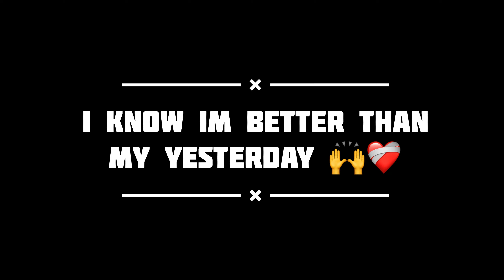𝗧𝗿𝘂𝘀𝘁 𝗠𝗲 !! 𝗜’𝗺 𝗕𝗲𝘁𝘁𝗲𝗿 𝗧𝗵𝗮𝗻 𝗠𝗮𝗱𝗱𝘆 𝗽𝗹𝗮𝘆𝘇 😂🔥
Tdm Tournament Player Challenge vluse mange rigit ilaster
Tdm King
Star Captain AN Vs Star
Captain nstTOFAN
Tdm Plaver
Ipad Player nstTOFAN Tdm Player
1v1 Tdm
1v1 Tdm Plaver
1v1 With Hunt Mamba The real power of Android
The real power of ho+extreme
40 Fps Challenge Accepted
40 Fps
40 Fps challenge me
40 Fps player challenge me
20 fps player challenge me
20 fps God
20 fps player shocked me
This 20 fos plaver like Jonathan
40 Fps challenge me
40 Fps player challenge me
20 fps player challenge me
20 fps God
20 fps plaver shocked me This 20 fps player like Jonathan
20 fps or hacker undefeated player
1v1 with competitive player tdm player challenge me undefeated player got demotivated
1 challenge the best indian bgmi player the impossible 1v 1 challenge against top tdm player iphone player called me hacker current baba yt challenge me iphone 14 90 fps player challenge me iphone 14 pro max player challenge me current baba y fastest tdm player
am I the fastest tom player?
1 v1 with current baba yt
1 v1 with pro YouTuber always believe in your aim the impossible 1v1 challenge 1v1 against 6 kd pro t1 player conquer pro player challenge me for 1v1 tdm am I the fastest tdm player?
1 v1 with current baba yt
1 v1 with pro YouTuber always believe in your aim the impossible 1v1 challenge
1v1 against 6 kd pro t1 player conquer pro player challenge me for 1v1 tdm best close range player
competitive player challenge me for 1v1 dm
1v1 with pro YouTuber
the real power of Jonathan gaming control the real power of iphone r thumbnail tutorial
Viral thumbnail video jonathan gaming control
Jonathan gaming Jonathan pan soul
Jonathan control code
Jonathan
Jonathan sensitivity
Jonathan gaming sensitivity
Jonathan team
best sensitivity for pub mobile zero recoil sensitivity pub mobile best sensitivity and control for pub mobile
best sensitivity and control for pub mobile
4 fingers claw handcam
5 fingers claw handcam bgmi 60 fps config file bgmi 90 fps config file pubg 60 fps config file pubg 90 fps config file
Redmi Note 8 Pro Pubg Test Redmi Note 8 Pro Pubg Gameplay Test
Note 8 Pro Pub Heating issue
Redmi 8 Pro Touch Issue
Redmi Note 8 Pro Pub